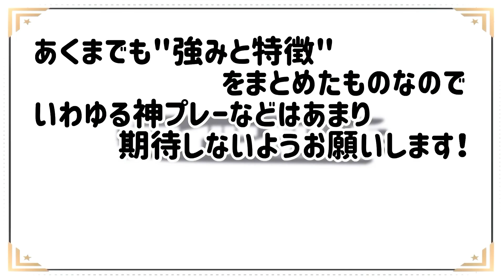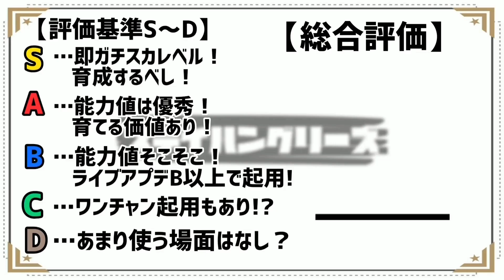【偽9番】サッカー界一難しい役割をこなすリヴァプールの変えの効かないCF!!果たしてウイイレでは何が強いのか!!解説有り【ウイイレアプリ2021】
どうもステイハングリーズのまさです！
今回は登場もプレースタイルも希少なFPフィルミーノ使ってみました!

前作は2列目飛び出しでしたが、デコイランのほうがフィルミーノっぽくて好きですね😊✨
それにしても当てれて良かった✨

デコイラン解説も自分のためにも作らないと🔥

これからも選手紹介動画をたくさんあげていきます！